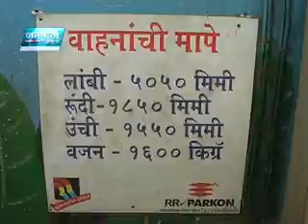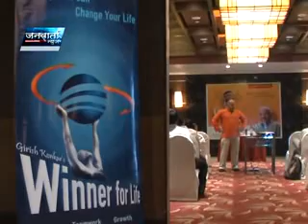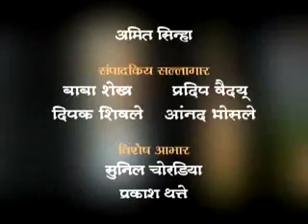JANWARTA NEWS 23.flv